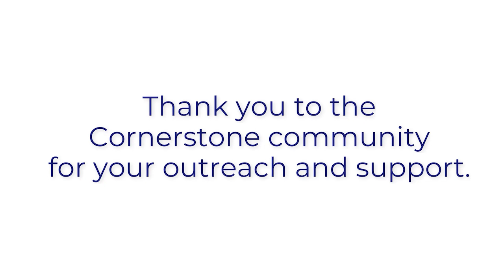What Is the Difference Between A Relapse and A Slip?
In this video, alumni and staff from Houston's Cornerstone Recovery Community answer questions for families who have children with SUD (Substance Use Disorder/addiction) and/or mental illness that result in self-destructive behaviors. Cornerstone is a parent-driven enthusiastic APG (Alternative Peer Group) that focuses on building a community of SUSTAINABLE RECOVERY.

Every Brain Matters has recovery meetings; just click this link to learn more.